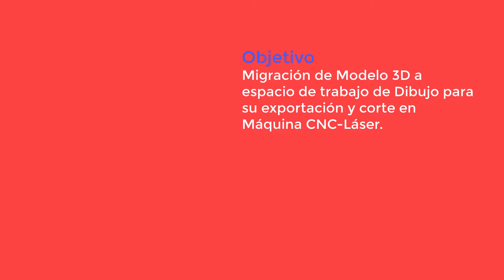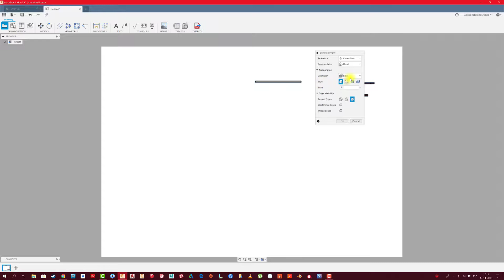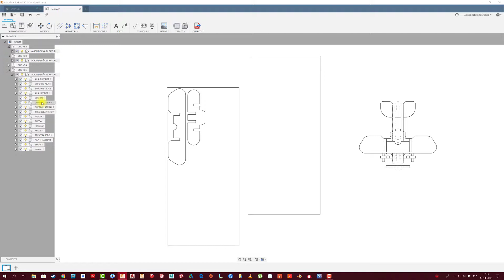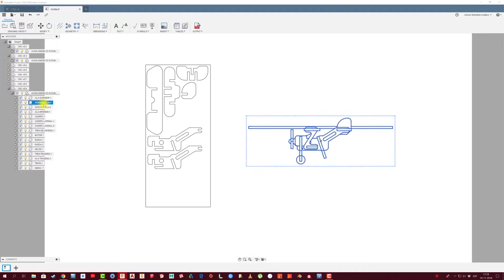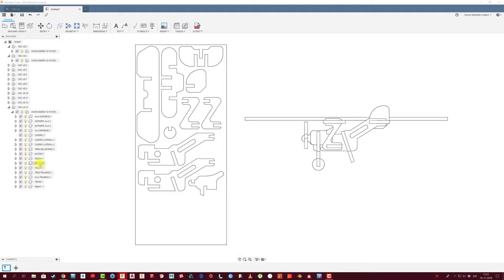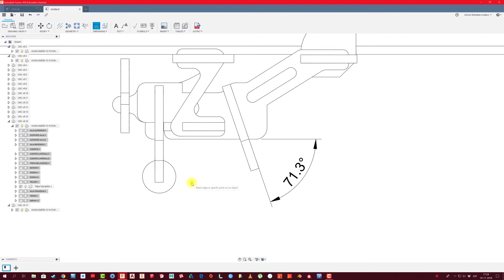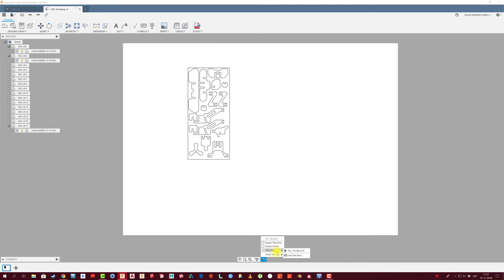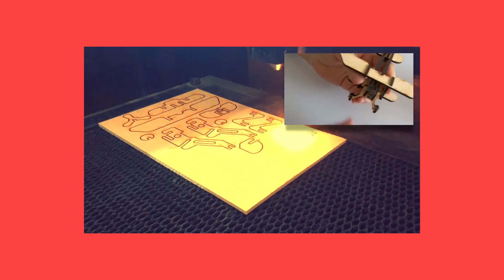FUSION 360 #131: Export PLANE to CNC LASER